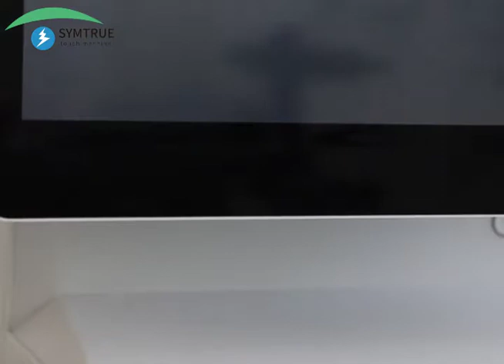Symtrue 1562 POS Machine Cash Register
15.6 Inch POS machine cash register, touch screen optional, support interface oem, intel cpu optional. Welcome your inqiury and order.